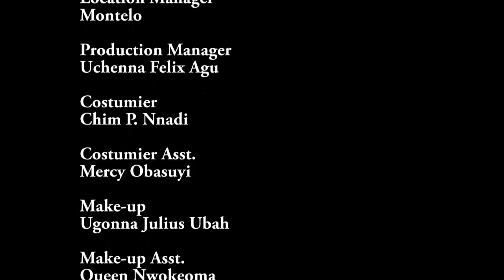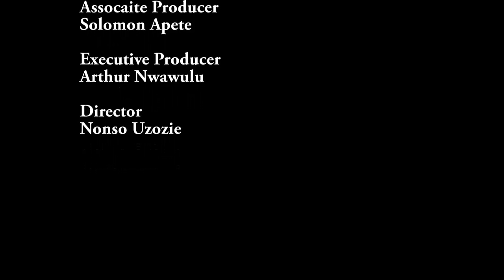OMA THE SPIRIT DAUGHTER SEASON 1&2 - MERCY JOHNSON 2023 LATEST NOLLYWOOD EPIC FULL MOVIE